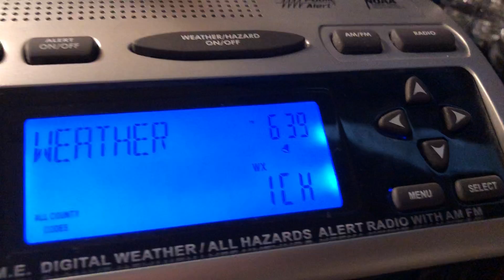NO EAS: Particularly Dangerous Situation Flash Flood Warning (7/27/2018)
Much of the reason why I didn't get to record EAS alerts this day was because my basement actually flooded as a result of the flash flooding in and around Baltimore City where I live. This was some of the heaviest rainfall I can remember in my life, and we easily received over 15" of rain in a week. The drains couldn't handle it in Baltimore. Ellicott City also flooded this day as well.